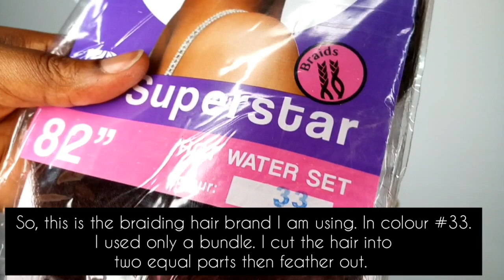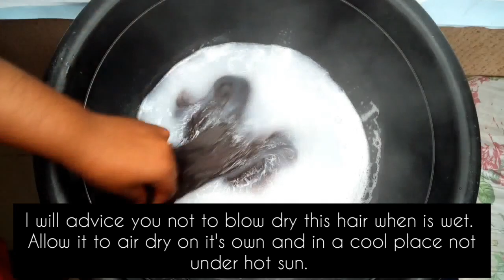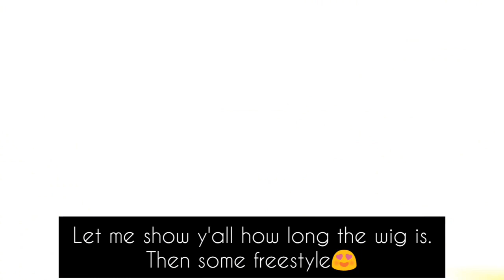Bone Straight Headband Wig Using Braiding Hair Extension